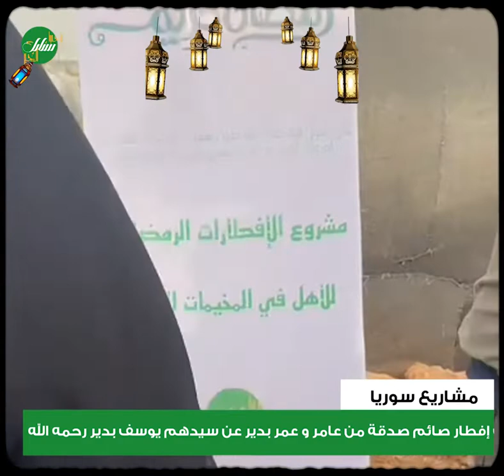وجبات إفطار صائم صدقة من عامر و عمر بدير عن سيدهم يوسف بدير رحمه الله